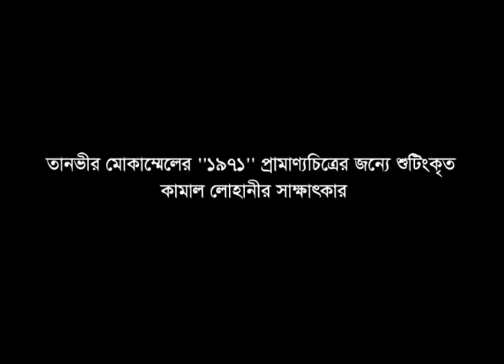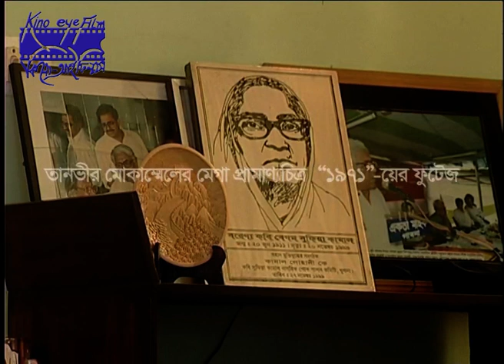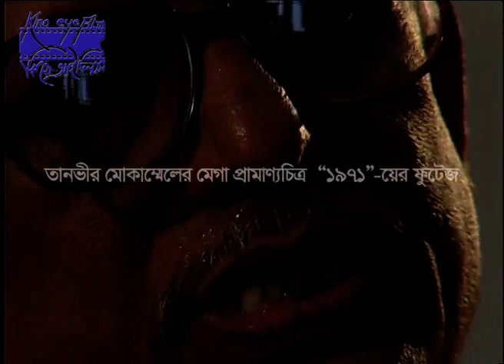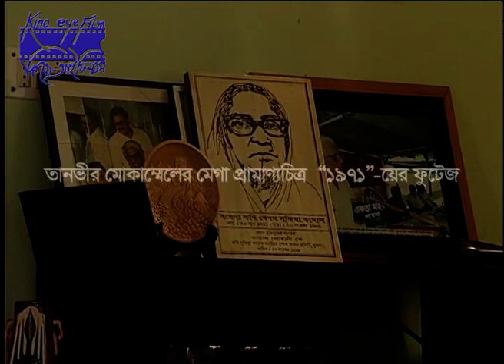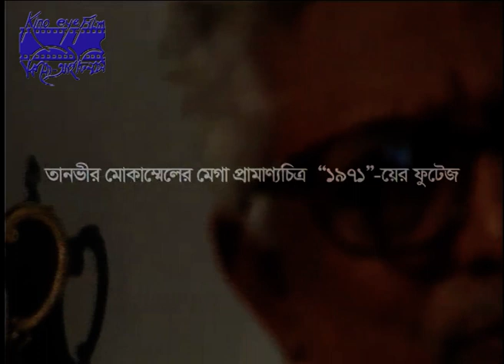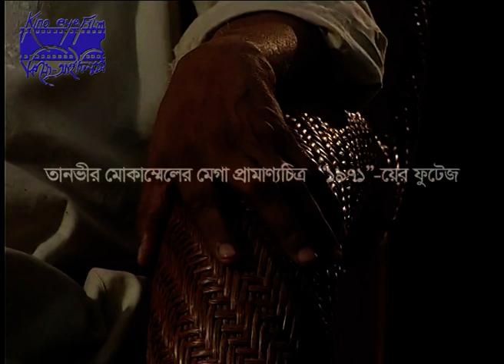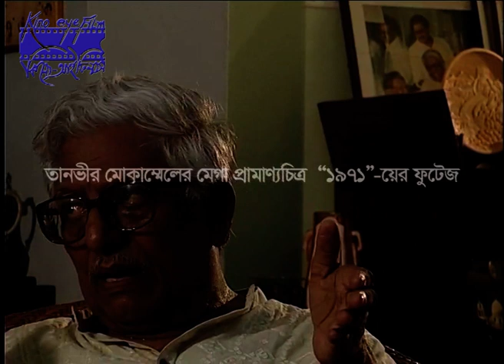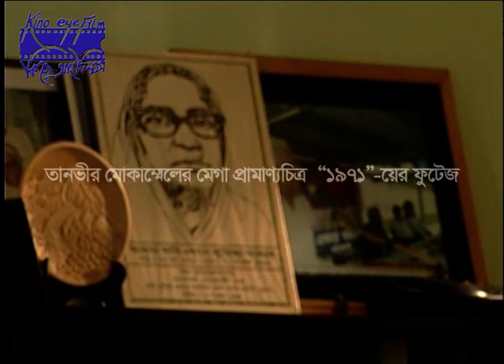Interview of Kamal Lohani shot for Tanvir Mokammel's mega-documentary film “1971”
Kamal Lohani, a veteran cultural activist, worked at the Swadhin Bangla Betar Kendra. In this video Kamal Lohani tells his experiences about cultural activism during 1950s and 1960s and also his working experiences in Swadhin Bangla Betar Kendra during the 1971 liberation war.